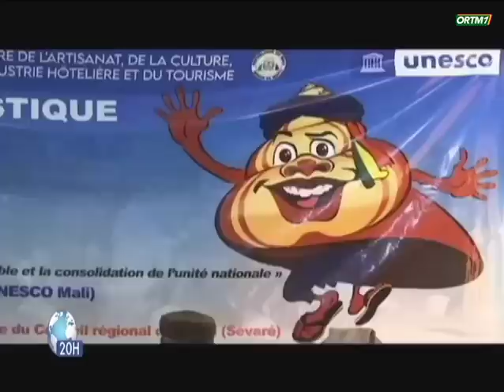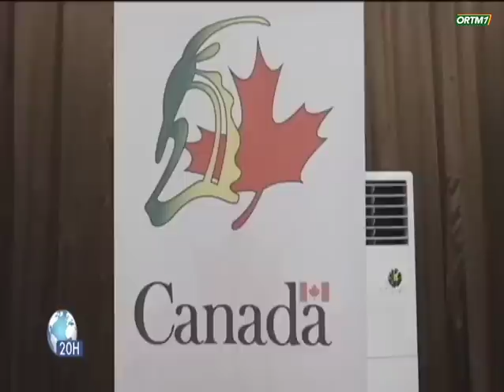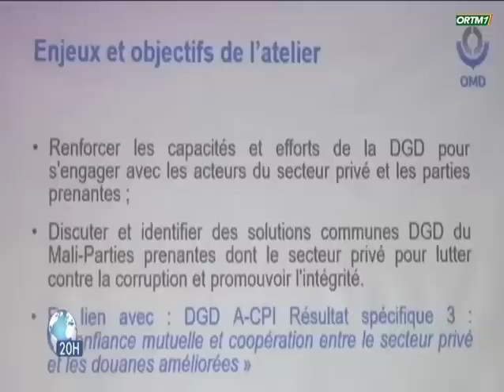Le 20 heures du 08 juillet 2023 de l'ORTM1